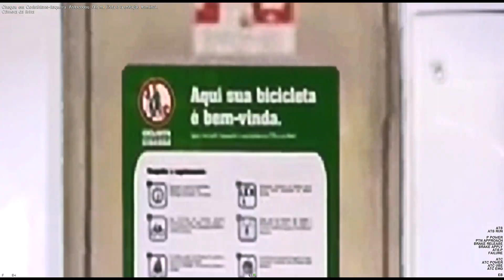OpenBVE - EXPRESSO DA COPA AMÉRICA com o TUE SÉRIE 8500 da CPTM!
Para fazer o download do jogo, acesse o link a seguir e escolha a sua plataforma de preferência

ATENÇÃO: A maioria das rotas e trens foram editados para uso pessoal, não podendo ser disponibilizadas para baixar, porém a seguir estão alguns blogs em atividade que publicam trens e rotas:

    ROTAS: CPTM - Linha 8 Diamante, Linha 9 Esmeralda e Linha 11 Coral.
    TRENS: CPTM - Série 1100, 1400, 1600, 2000, 2070, 2100, 3000, 4400, 5500 e 5550 (em diversas versões).

    ROTAS: CMSP - Linha 1 Azul e Linha 2 Verde.
    TRENS: CMSP - Frota A, E e G.
                   CPTM - Série 1600, 2070 e 5550 (em diversas versões).

    ROTAS: SuperVia - Ramal Saracuruna
                   CPTM - Linha 7 Rubi, Linha 12 Safira, Linha 23 Marrom (fictícia) e Linha 40 Pêssego (fictícia).
                   CMSP - Linha 14 Ônix (fictícia).
                   CBTU - Linha Centro.
    TRENS: SuperVia - Série 400, 3000 e 4000.
                   CPTM - Série 1700, 6600 (fictício), 6800 (fictício), 7000 e 9000 (em diversas versões).
                   CMSP - Frota I, J, K e L.
                   CBTU - Série 100.

    TRENS: CPTM - Série 2000, 7000, 7500, 8000, 8500, 9000 e 9500.

ATENÇÃO: Caso seja proprietário de alguns dos domínios citados acima, sinta-se à vontade para sugerir correções ou até mesmo a exclusão do site na descrição dos vídeos. Você também pode sugerir algum site!
As informações relatadas acima podem sofrer alterações ao passar do tempo.